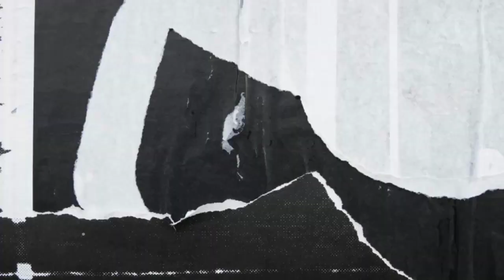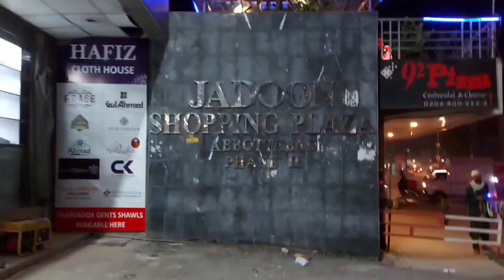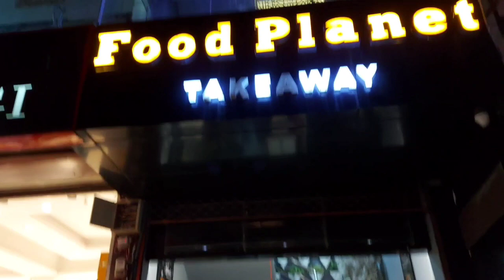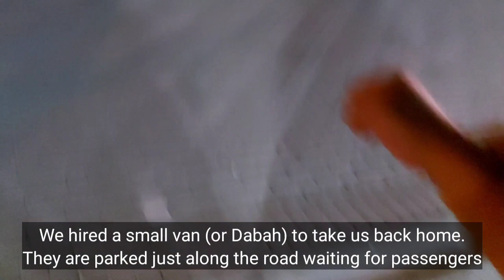PAKISTAN ABBOTABBAD - LATE NIGHT STROLLING | FILIPINA IN PAKISTAN | Vlog74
Life in Qatar and a lot more to see, discover and learn.